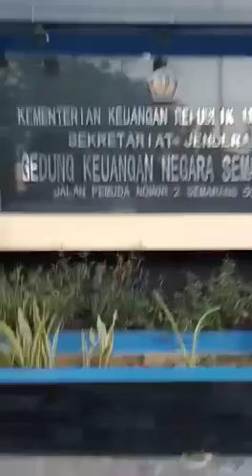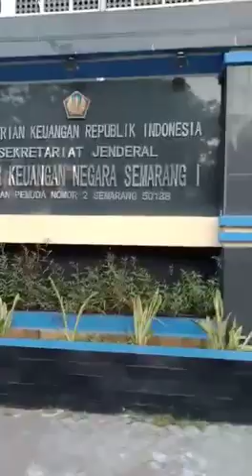Kota lama Semarang di Sore Hari.Ayah azzahra lagi kerja di PLTGU semarang